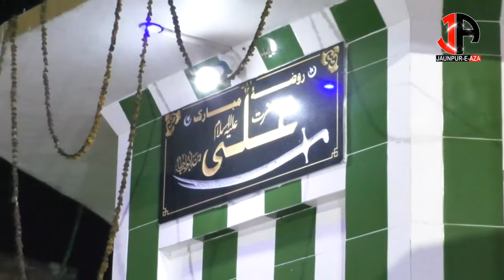Majalis-e-Khamsa || Day3 || Khetabat Maulana Fazle Mumtaz Khan sb || 27-08-2019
Majalis-e-Khamsa || Day3||

Khetabat Maulana Fazle Mumtaz Khan sb ||

Topic- Azadari Kyo Or kaise

Venue:- Shekh Mohamid Hamam Darwaza Jaunpur